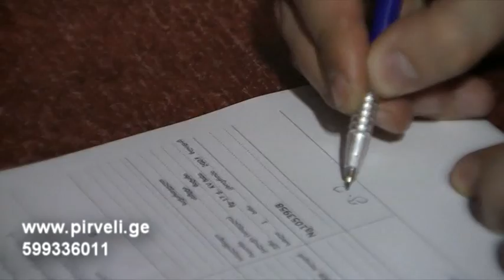giorgis da ninos qorcili